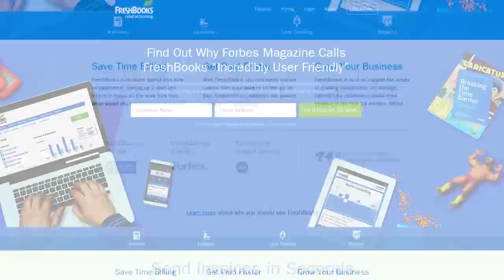New Office Vlog 5 - Firepole?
Will they ever move into the new office? Do they even HAVE a new office? And could they have listened to Twitch chat one too many times?...